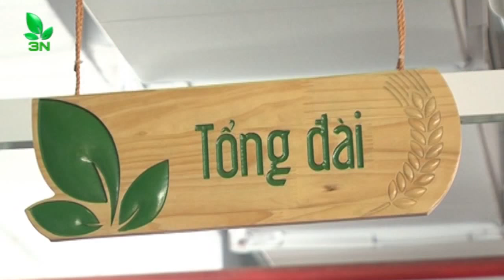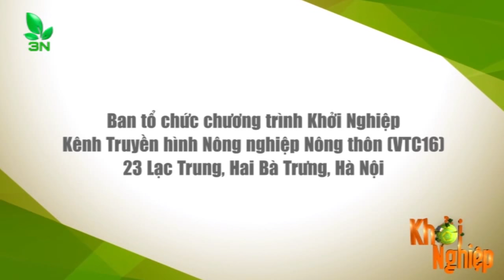Quy trình tiêm vacxin phòng bệnh cho ngan I VTC16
VTC16 | Phòng bệnh cho ngan thì nên tiêm những loại thuốc gì?